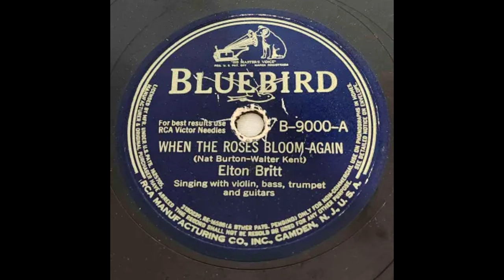Elton Britt - When The Roses Bloom Again (1942)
The delightfully voiced gifted country guitarist of the 40s and 50s, gives a beautiful Burton-Kent ballad for the first side, which given the national context of the time, could be considered yet another patriotic song of the times.

The B Side is called There's A Star Spangled Banner Waving Somewhere which you can listen